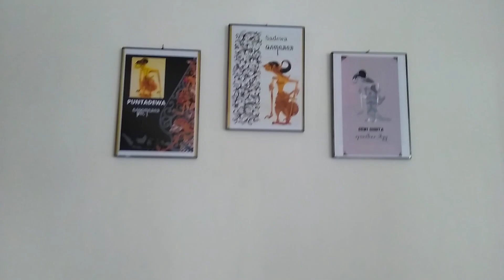Puppet Figures: Puntadewa, Sadewa and Dewi Shinta in the classroom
Learn English and Asian Culture with @nenymar1000